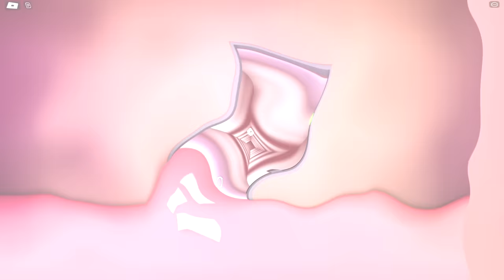CREEPY MONSTER LIVES NEXT DOOR (Roblox)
Main Channel:@RaylashonBrookhaven
Boyfriend @YkmMasterGaming

cashblox
Techy Plays
robros
funneh